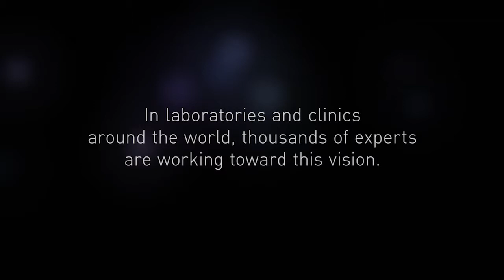Trailer: A Vaccine is Coming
A preview of amazing HIV vaccine research at The Scripps Research Institute (TSRI) and around the world.